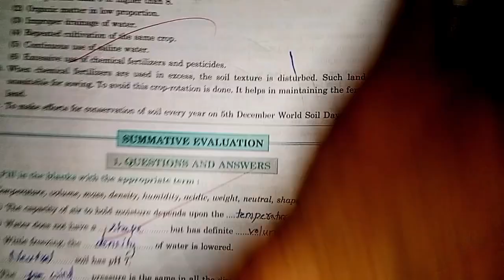7th Std Science Workbook chp 3 Properties of Natural Resources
📘 7th Std Science Workbook – Chapter 3: Properties of Natural Resources | Full Answers  🌿

Are you struggling to find the correct answers for Chapter 3 – Properties of Natural Resources in your 7th Standard Science Workbook? Look no further! In this video, we provide clear, concise, and accurate answers to help you understand every concept better and score higher in exams! 💯